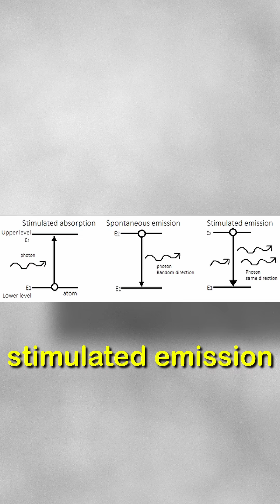10 Ways Lasers Transformed Our World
Discover the incredible story behind the invention of the laser, a groundbreaking technology that reshaped science and innovation. From Albert Einstein’s 1917 theory of stimulated emission to Theodore Maiman’s first working ruby laser in 1960, the laser’s journey is one of remarkable scientific breakthroughs. Today, lasers are essential in surgeries, barcode scanning, and even NASA’s space measurements.

Join us as we explore how this once-impossible invention became a cornerstone of modern technology.